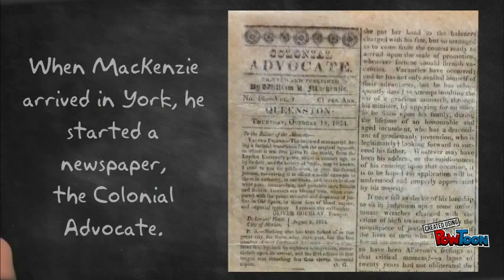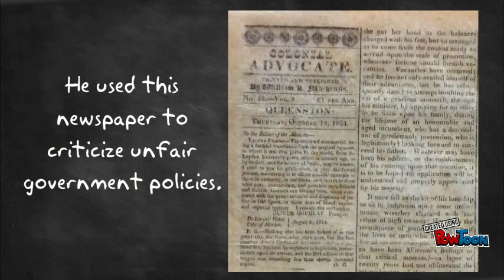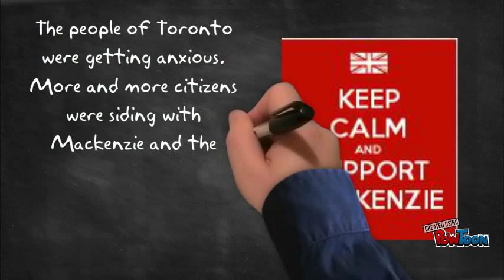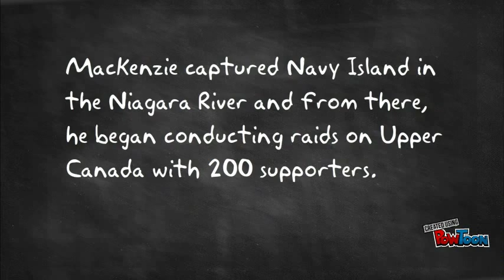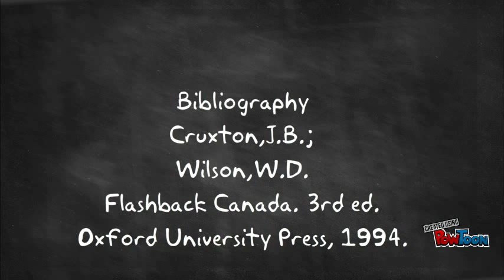William Lyon MacKenzie's life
A social studies project presentation by Andrew Michels, October, 2015-- Created using PowToon -- Free sign up -- Create animated videos and animated presentations for free.  PowToon is a free tool that allows you to develop cool animated clips and animated presentations for your website, office meeting, sales pitch, nonprofit fundraiser, product launch, video resume, or anything else you could use an animated explainer video. PowToon's animation templates help you create animated presentations and animated explainer videos from scratch.  Anyone can produce awesome animations quickly with PowToon, without the cost or hassle other professional animation services require.